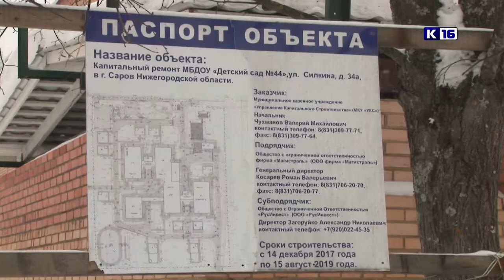Когда откроют школу №10, д/с №44 и дорогу на Семашко?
Когда закончат реконструкцию дороги на Семашко, ремонт школы №10 и детского сада №44? Представители городской администрации рассказали о ходе работ на объектах капитального строительства.